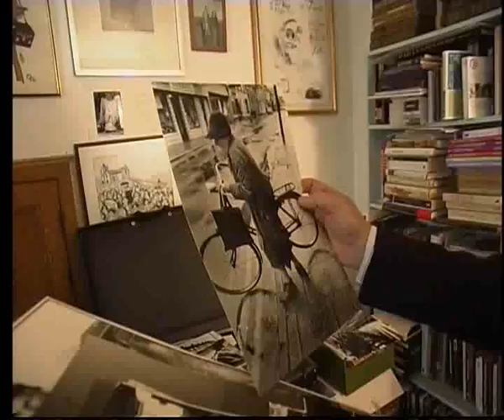John Minihan speaks about the people of Athy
Section from the documentary, "The Man who Shot Beckett"